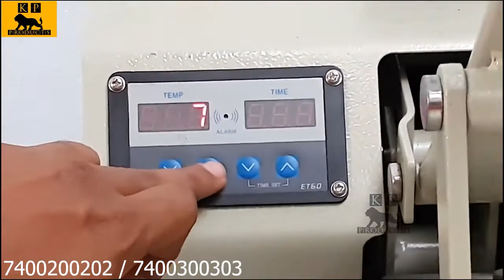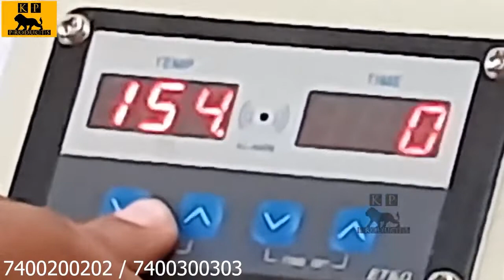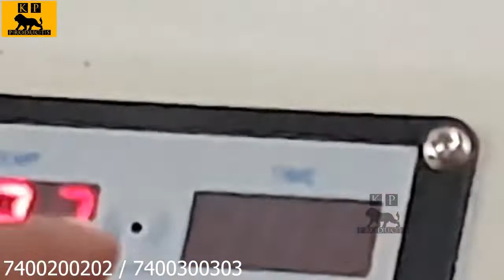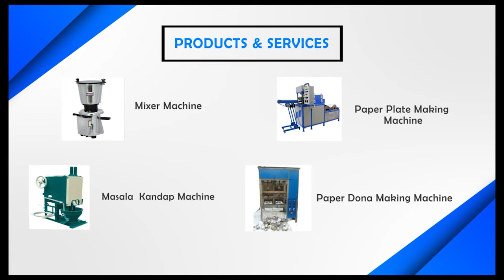Scrubber Packing Machine K P ENTERPRISES 720P HD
नमस्कार , मी कौस्तुभ पंडित तुमच स्वागत करतोय आमच्या YOUTUBE CHANNEL  वर . मी आज तुम्हाला आम्ही स्वतः बनवलेली SCRUBER PACKING माचीने बद्दल माहिती देणार आहे , जर तुम्हाला VIDEO मध्ये काही समजले नसेल तर खाली दिलेल्या नंबर वर संपर्क साधा
नमस्कार कौस्तुभ पंडित, हमारे YouTube चैनल में आपका स्वागत है। आज मैं आपको हमारी सेल्फ मेड स्क्रबर पैकिंग मशीन के बारे में जानकारी देने जा रहा हूँ, अगर आपको VIDEO में कुछ समझ में नहीं आता है तो हमसे संपर्क करें

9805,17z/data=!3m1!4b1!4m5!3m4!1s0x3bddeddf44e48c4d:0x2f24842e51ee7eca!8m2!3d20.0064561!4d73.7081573